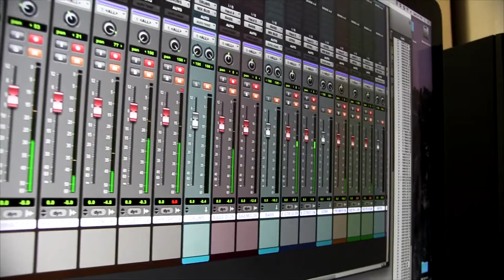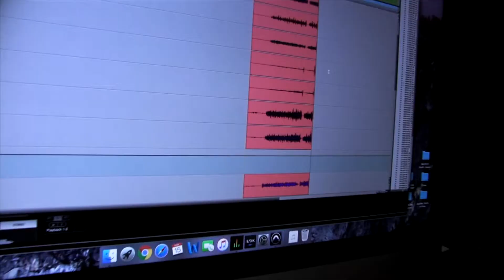"Time on the Floor" - Bigfoot and the Moon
This is just a fun video of the recording session with Bigfoot and the Moon recorded by College of the Sequoias Commercial Music Program.

Andrew Kenefick - Lead vocal and guitar
Chase Sanborn - Trumpet
Joaquin Ruiz - Bass
Isaac Rivera - Drums